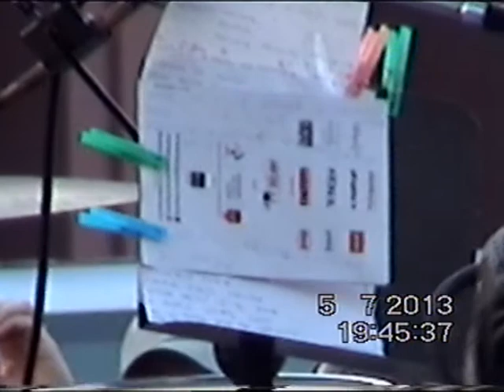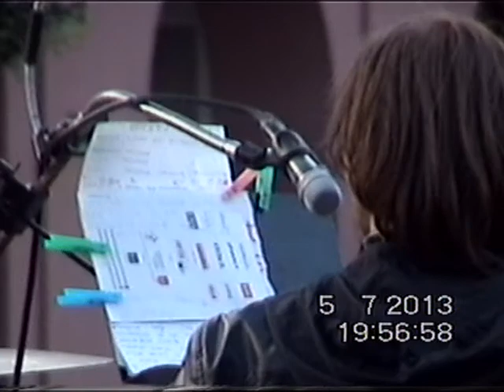Szambor Dudziński 6lipca2013 sztuka ulicy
w upalny wieczór na warszawskiej starówce.